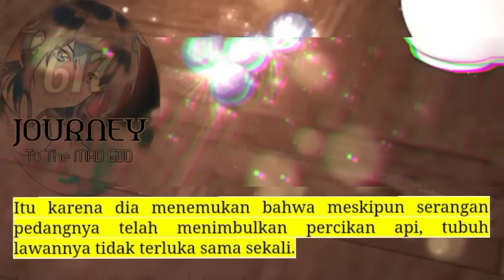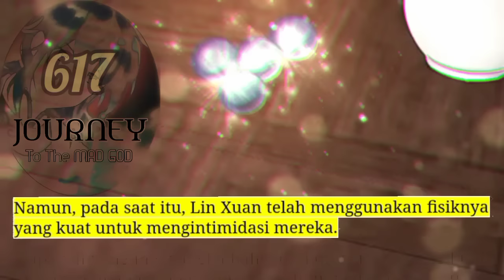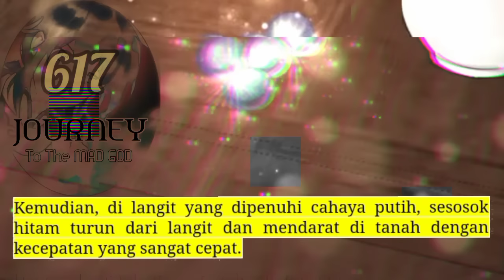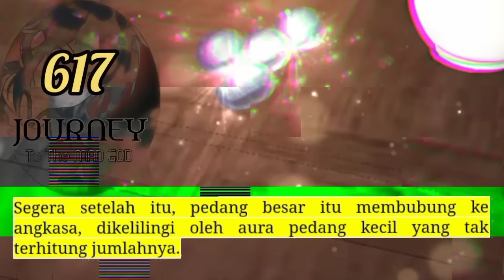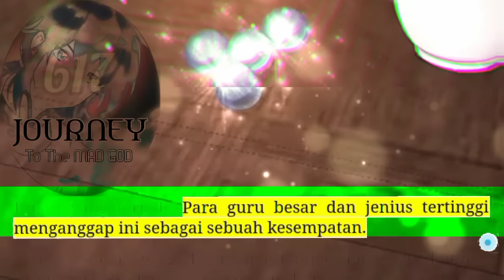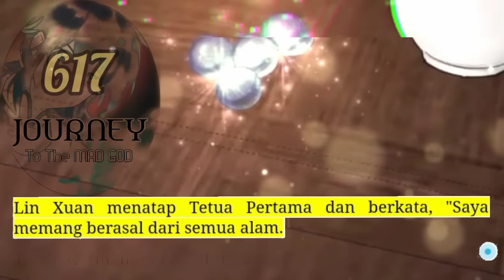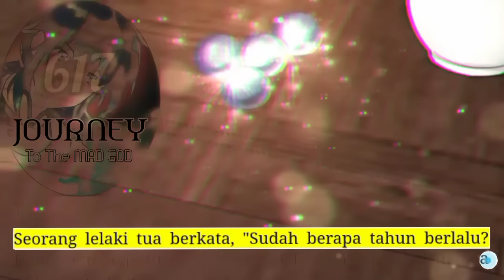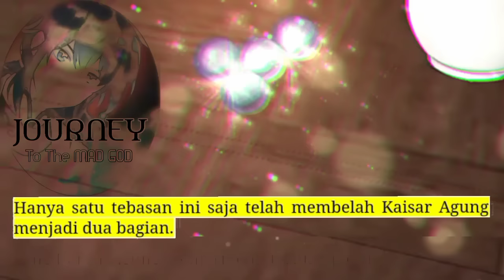Perjalanan Dewa Gila season 617